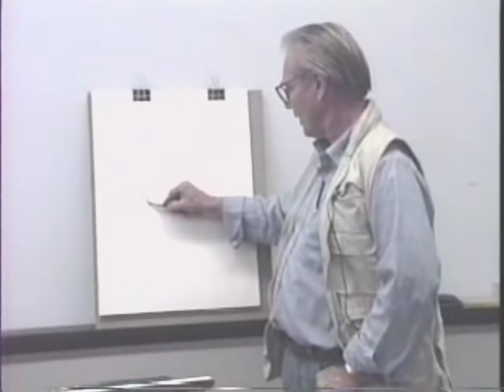Harry Carmean lecture on drawing the figure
This is a sample of one of Harry Carmean's lectures on life drawing and the good news is that at some point these will be made into CD's. Carmean's drawings are currently for sale on Ebay for those of you who would like to own an original.